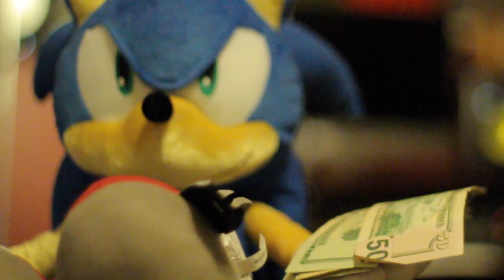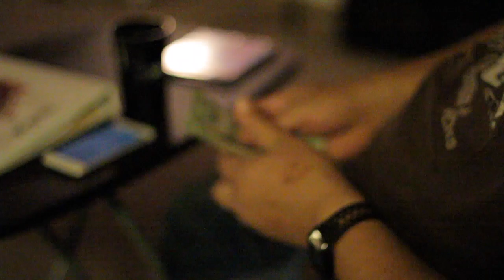JD The Junior - I GOT THE JUICE